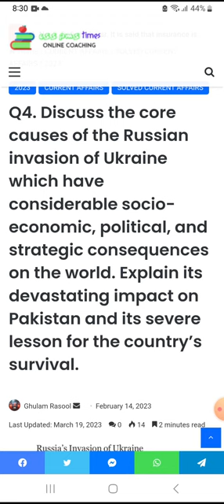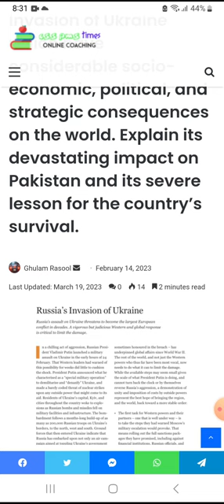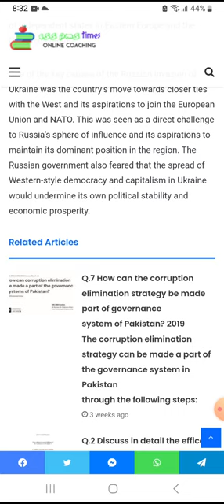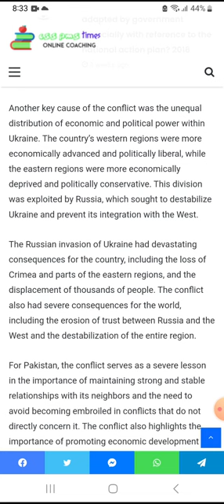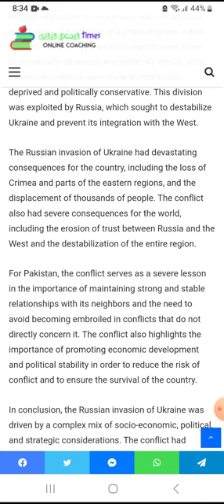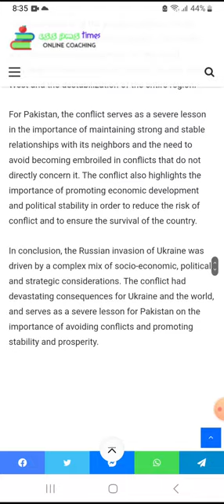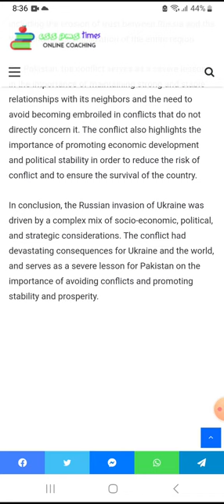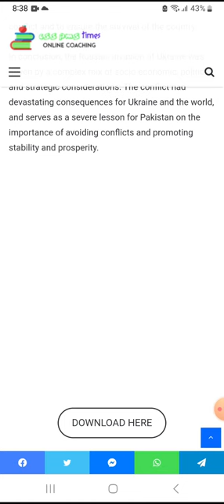CSS PMS TIMES